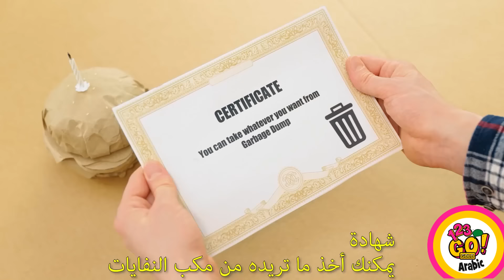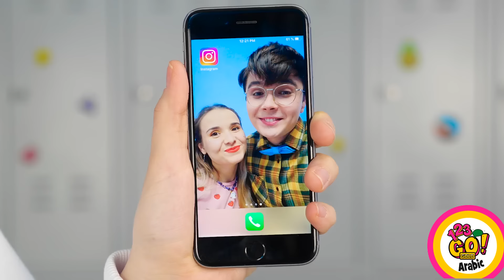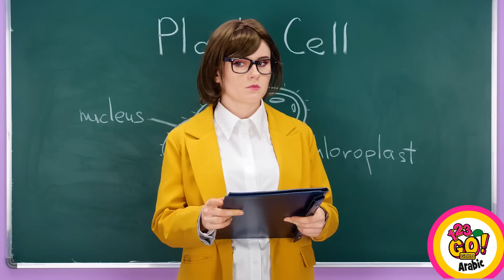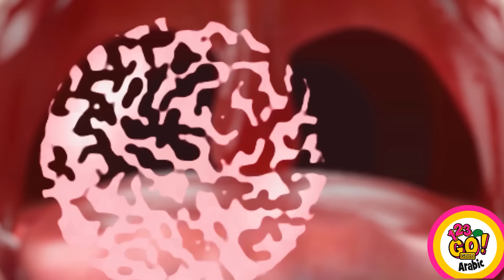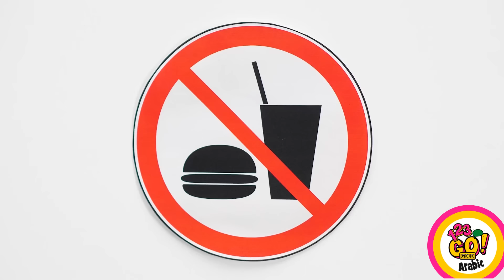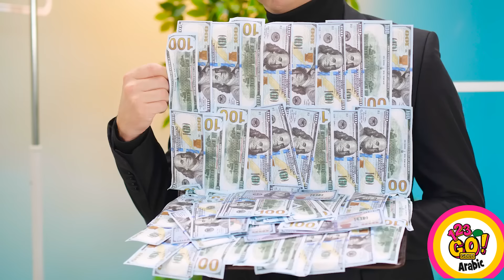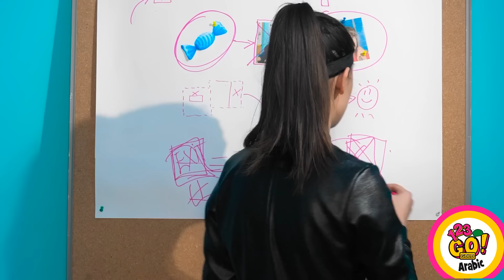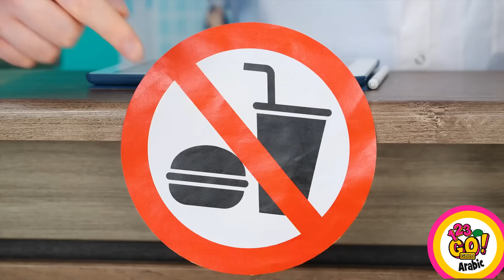تحديات فنية جنونية وحيل سهلة للرسم || حيل مدرسية عبقرية بواسطة 123 GO!GOLD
أحب المدرسة! خاصة عندما أكون جيدًا في ذلك! إذا كنت تشعر بنفس الشعور، فأنت بحاجة إلى هذه الحيل المدرسية الذكية التي ستنقذ حياتك!
سوف نعود!